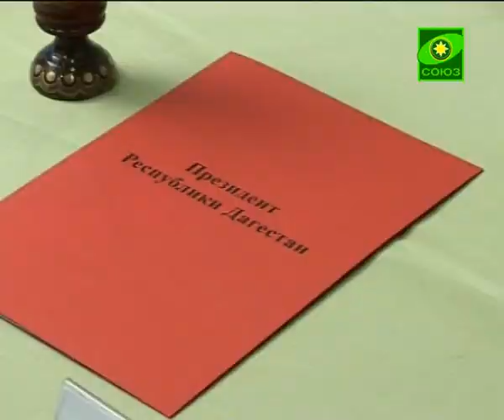Встреча Владыки Варлаама с Р. Абдулатиповым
Новый епископ Махачкалинской епархии владыка Варлаам встретился с недавно назначенным временно исполняющим обязанности Президента Республики Дагестан Рамазаном Абдулатиповым. Глава республики отметил значимость того, что работу в республике они начинают практически одновременно, а это, по его словам, дает надежду и на дальнейшее тесное сотрудничество.